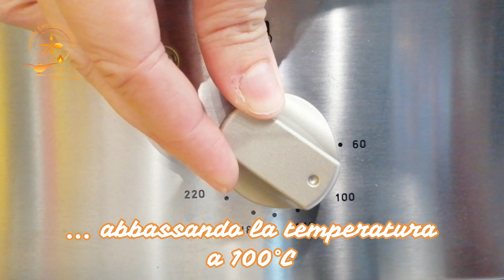PAVLOVA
Pensate al bianco candore della panna🍦 e della neve... ❄
Pensate al rosso dei frutti di bosco🍓 e del Natale... 🎅🏻
Non vi viene in mente subito... l'Australia?
L'Australia???
Sì... proprio Lei! La Pavlova è un dolce tipico di quelle parti.
Vi presentiamo la ricetta classica, ma con 2 varianti: CON e SENZA ZUCCHERI (LOW CARB).
Unico ingrediente particolare: la GOMMA DI XANTANO che serve per ottenere un impasto più compatto e facile da stendere. Non la si trova nei supermercati, ma è molto facile da trovare nei negozi per pasticceria, in farmacia, oppure su internet, dove la si può acquistare in confezioni più piccole e ad un prezzo mooolto ridotto. Per questi tipi di impasti ne basterà veramente poca.
Per rendervi più facile la ricerca, vi lasciamo il link:
👉 GOMMA DI XANTANO
Link in affiliazione: se acquistate questi prodotti direttamente dal nostro link, voi non li pagherete di più, e Amazon ci ringrazia per la vendita regalandoci una piccola percentuale che ci aiuterà a fare crescere il nostro progetto.

H.E.A.T. your time.

Se vi è piaciuto il video, mettete un 👍 e se non lo avete ancora fatto, iscrivetevi al canale e cliccate sulla campanella🔔 per essere avvisati ogni volta che esce un nuovo video di H.E.A.T. your time.

Ogni settimana un video nuovo!